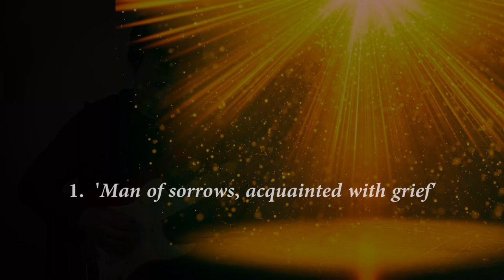'Intercessor For The Transgressors' - Stanislav Hvartchilkov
Composed by Stanislav Hvartchilkov.
Electric and bass guitar - Stanislav Hvartchilkov
PDF available.
Copyrights 2021 Stanislav Hvartchilkov